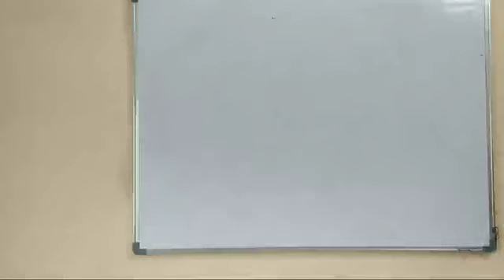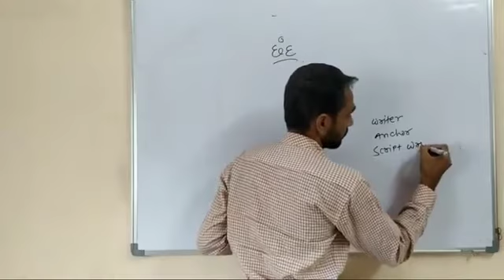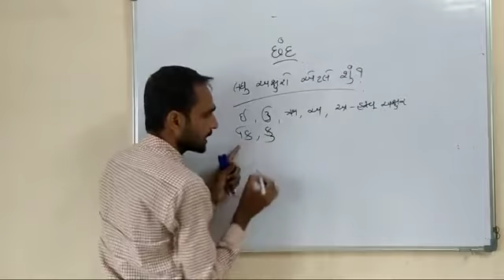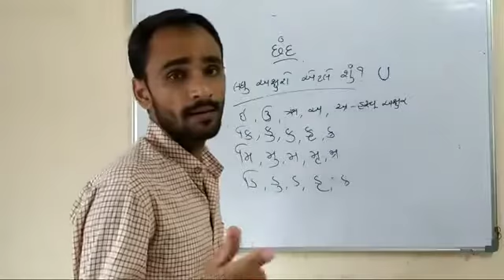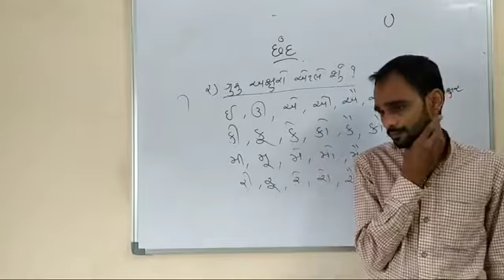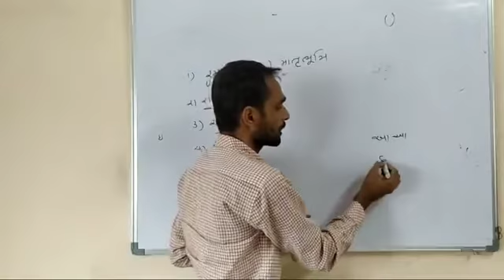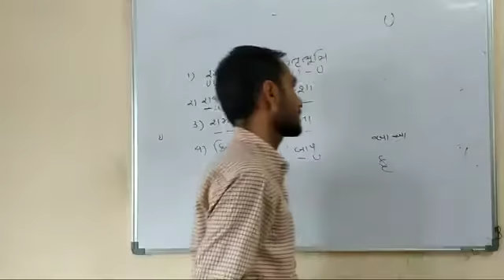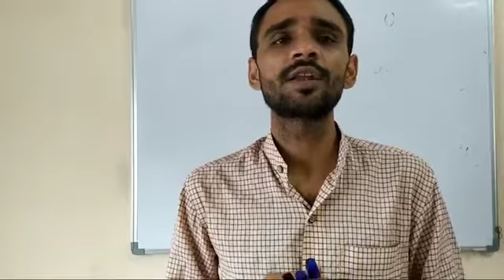STD 10TH SUB-GUJ D-45